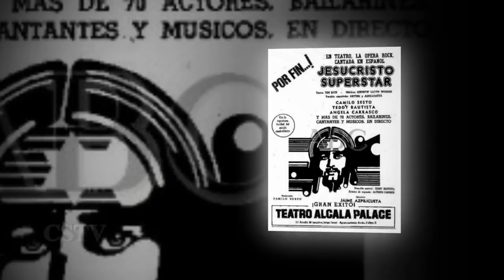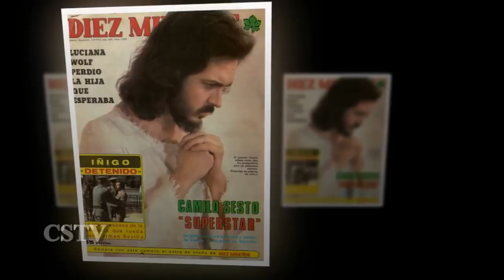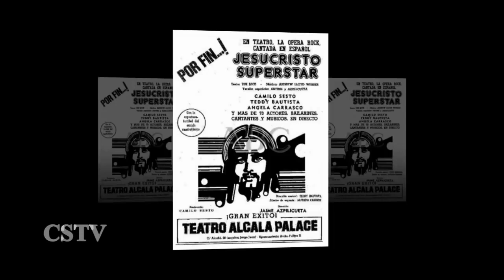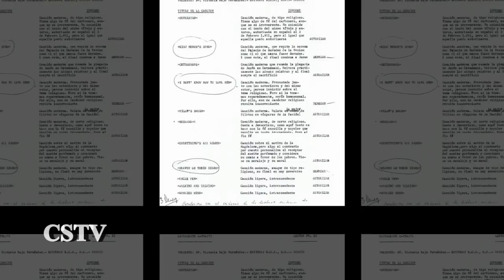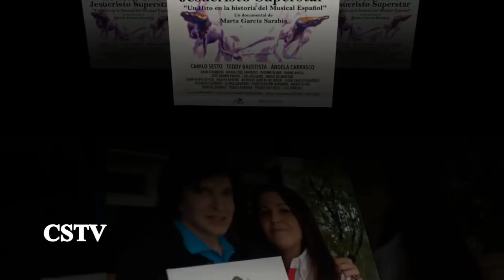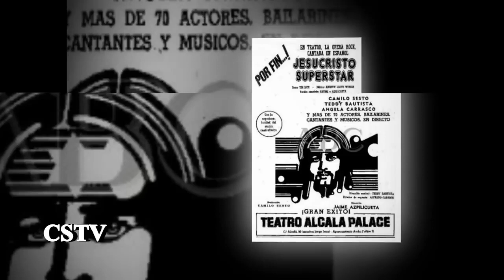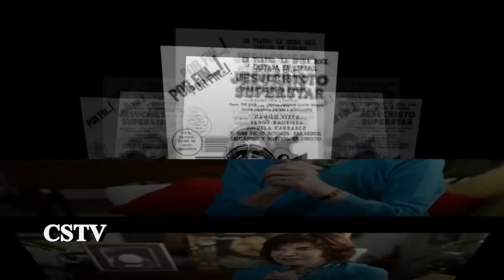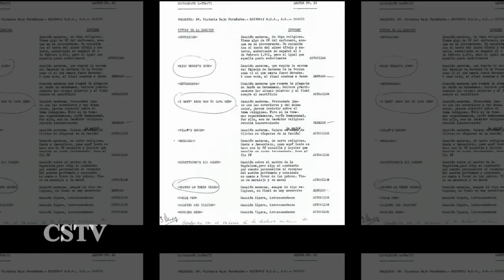DOCUMENTAL JESUCRISTO SUPERSTAR ENTREVISTA RNE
Síguemos en Instagram: @documental_jesucristosuperstar y facebook: @documentaljesucristosuperstar